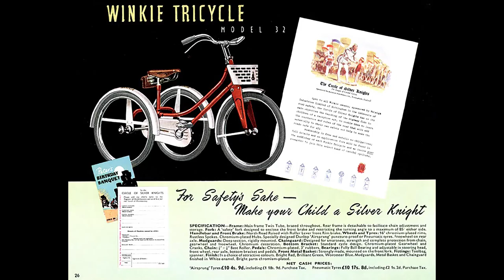beli rongsokan RALEIGH WINKIE tricycle tahun 1951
Sepeda Raleigh berasal dari sebuah nama jalan pada saat itu di inggris yaitu Raleigh Street tepatnya di wilayah Nottingham sebagai wilayah home industri dengan mayoritas bengkel-bengkel kecil yang pada tahun 1886 yang memproduksi sepeda dan pada saat itu Frank Bowden, seorang pengacara sukses membeli semua hak patent dari kawasan tersebut  pada tahun 1887 dan pada Desember 1888 mendirikan The Raleigh Cycle Company sebagai sebuah perusahaan swasta terbatas. Ini tumbuh pesat dan dalam beberapa tahun adalah sebuah perusahaan publik yang besar dikapitalisasi pada £ 100,000 (setara dengan sekitar £ 5 juta saat ini).

Dan Pada tahun 1902 The Raleigh Cycle Company di jual kepada  Sturmey Archer dan pada saat di pegang oleh Sturmey Archer mempunyai ide untuk menambah roda gigi yang ditambahkan ke dalam berbagai produk. Enam tahun kemudian, Bowden membeli kembali Raleigh, yang adalah untuk tetap berada di tangan keluarga untuk seperempat abad berikutnya. Pada awal 1920-an, adalah Raleigh pemimpin dunia, mampu memproduksi setiap tahunnya 100.000 siklus, 250.000 hub roda gigi sepeda motor 15.000 dan 50.000 sepeda motor gearbox.

Raleigh selamat Depresi Besar dengan baik. Ini diperoleh siklus Humber pada tahun 1932 dan tahun berikutnya mulai memproduksi mobil beroda tiga. Tahun 1934 Raleigh dikembalikan status Perusahaan publik, Raleigh Cycle Holdings Ltd, dengan menerbitkan saham lebih dari £ 2 juta (= sekitar £ 65m hari ini). Pada tahun 1938, produksi sepeda telah tumbuh menjadi hampir 500.000 unit per tahun dan perusahaan telah berhenti membuat sepeda motor dan mobil.
Selama Perang Dunia Kedua (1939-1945), Raleigh berkonsentrasi pada amunisi kerja. Nama rentang anggaran, diluncurkan pada tahun 1938 sebagai Gazelle, berubah menjadi Robin Hood, dan Raleigh mengakuisisi Rudge-Whitworth.
Setelah perang, meskipun kekurangan bahan bakar dan baja, siklus produksi Raleigh naik pesat. Pada tahun 1949, telah mencapai sekitar 750.000, yang sebagian besar diekspor.

Dan pada The Raleigh Cycle Company thn 1951 bekerjasama dengan perusahaan Dunlop membuat salah satu sepeda untuk anak-anak yang di sebut  Raleigh Winkie Tricyle dan diciptakan untuk Sepeda keamanan untuk anak dengan Desain Roda tiga sehingga memudahkan anak-anak dalam beresepeda karena jalanan pada saat itu masih sanggat bergelombang.